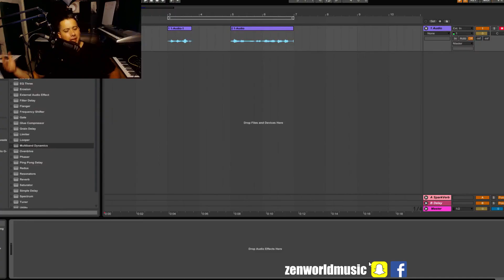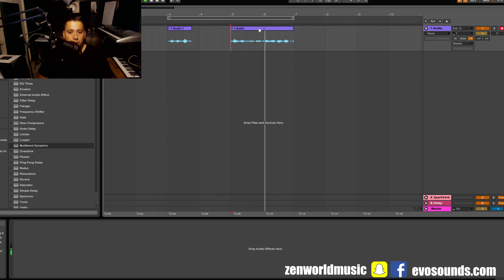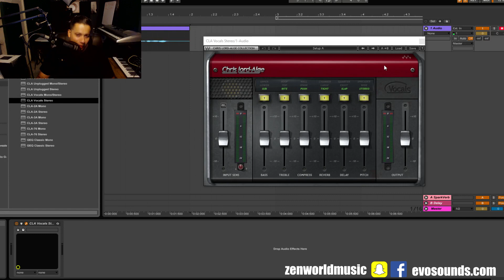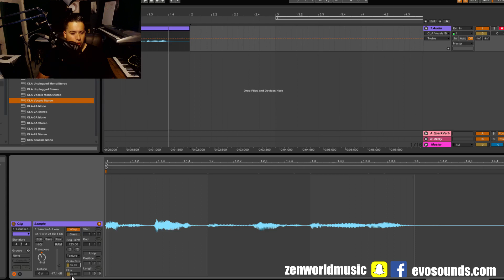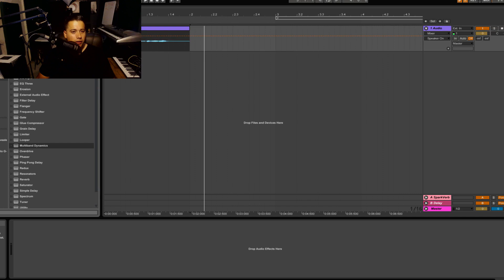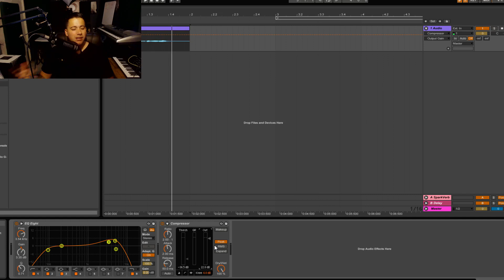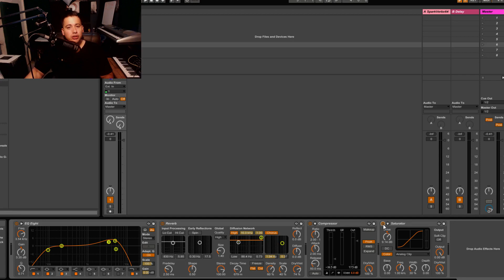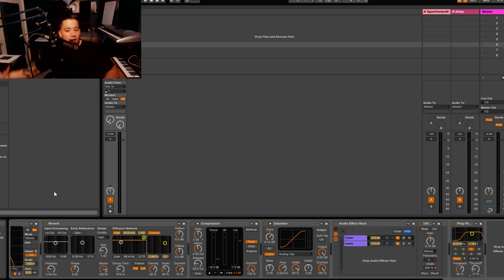How To Make Your Own G House Vocals|Free Download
Download 15 Vocal Phrases Here To Get Started on your Journey